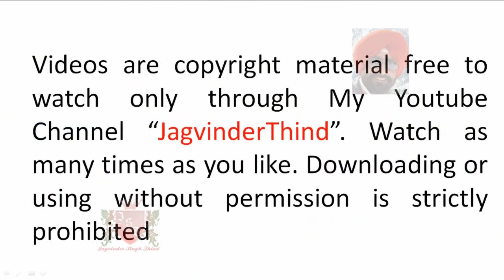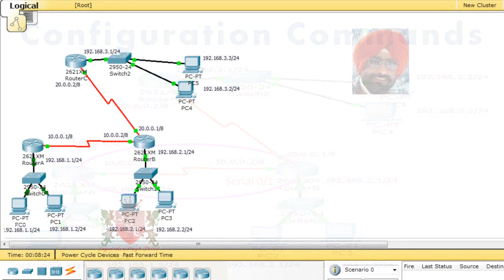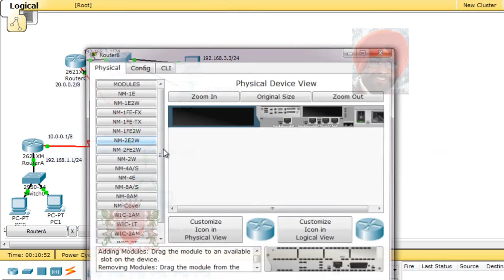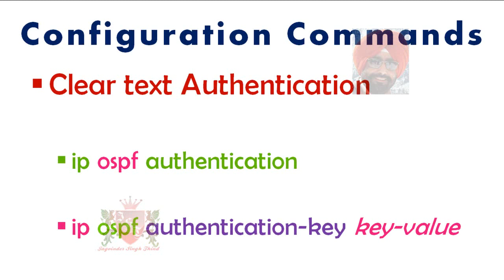✅ OSPF Authentication Configuration | Clear/Plain Text | OSPF 25 | CCNA 200-301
OSPF Authentication in Hindi by Jagvinder Thind show How to configure OSPF Clear text or Plain Text Authentication on Cisco Router in Packet Tracer in Hindi

Join me on Facebook - shorturl.at/twKMW